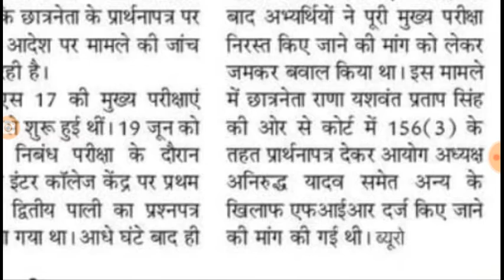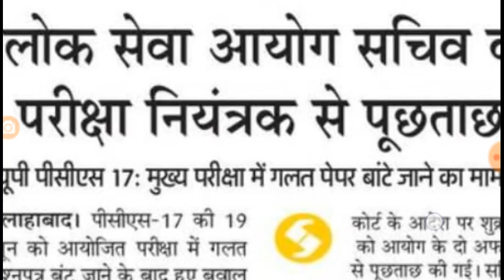UPPSC--- MAIN EXAM RELATED INQUIRY-- 2017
Rahul kumar